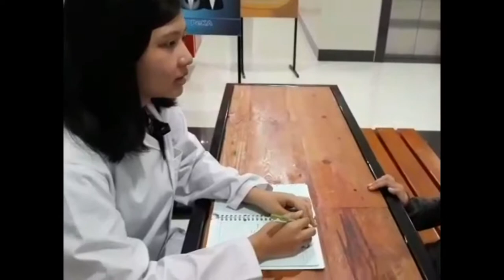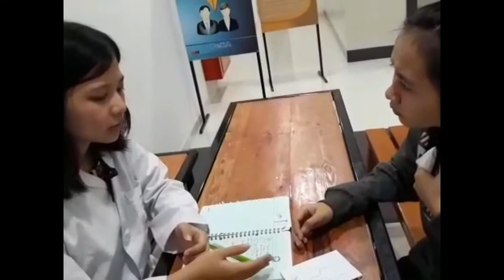Antibiotik Terbaik untuk Flu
Tugas Mata Kuliah Farmakologi II (Semester Genap 2017/2018)
Fakultas Farmasi Universitas Katolik Widya Mandala Surabaya

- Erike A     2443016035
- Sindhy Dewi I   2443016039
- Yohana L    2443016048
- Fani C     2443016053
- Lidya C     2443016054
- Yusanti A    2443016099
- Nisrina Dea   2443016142